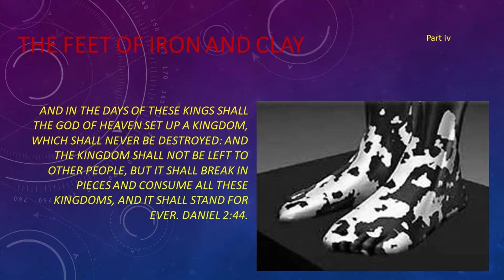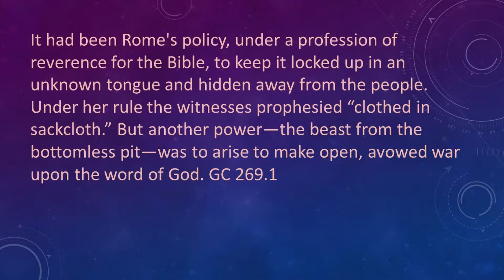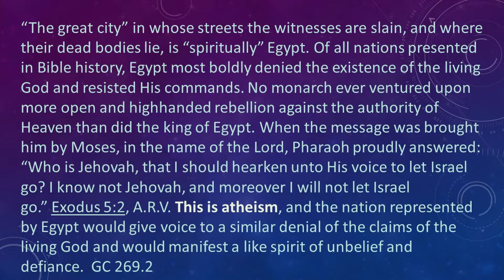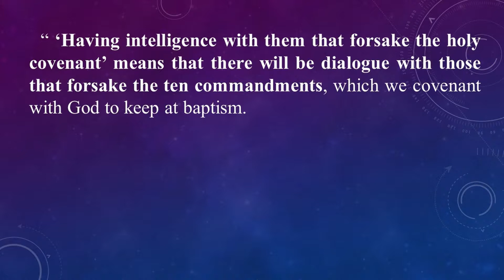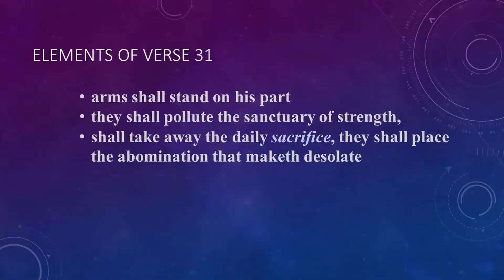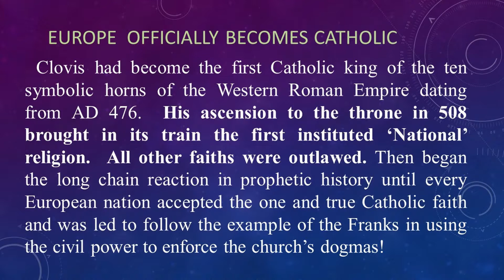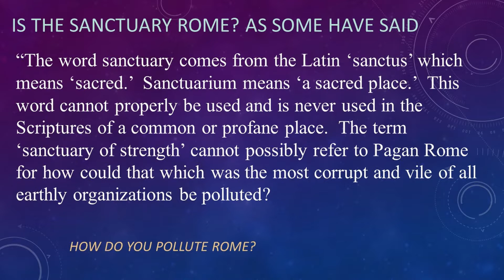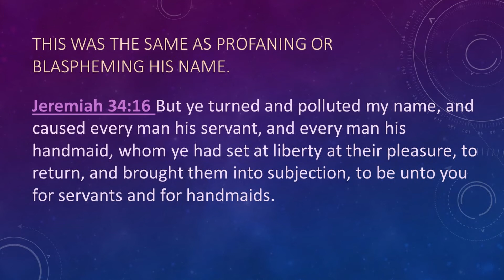Daniel Chapter 11, V 30 & 31, Eld P Forrest, May 4, 2019